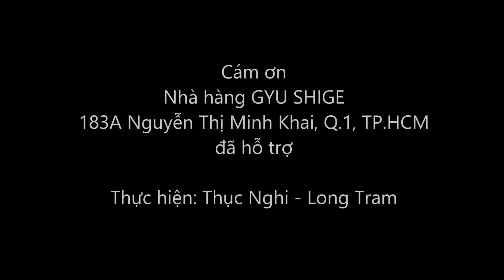Miu Lê chia sẻ về sở thích ẩm thực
Gặp diễn viên phim Cô gái đến từ hôm qua - Miu Lê tại nhà hàng GYU SHIGE (183A Nguyễn Thị Minh Khai, Q.1, TP.HCM). Cô đã có những chia sẻ về sở thích ẩm thực, đặc biệt là ẩm thực Nhật Bản.